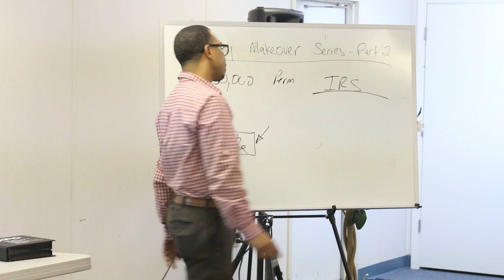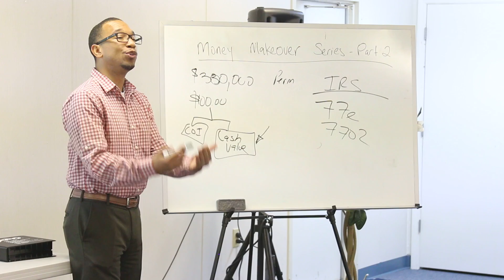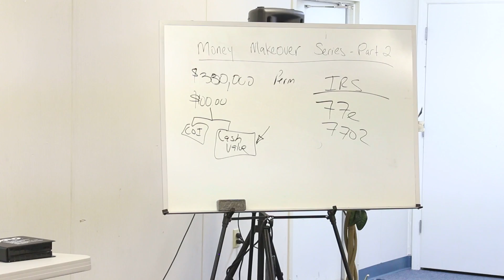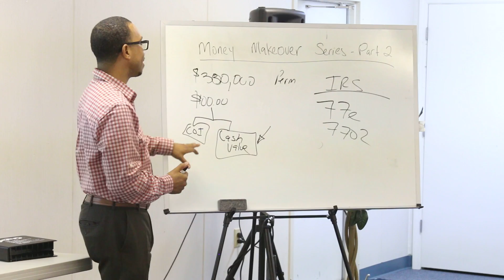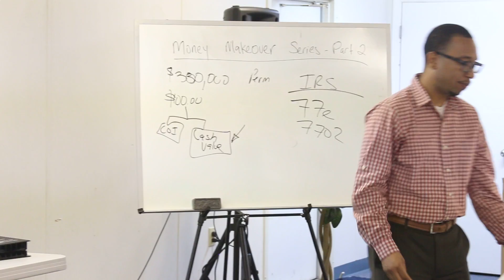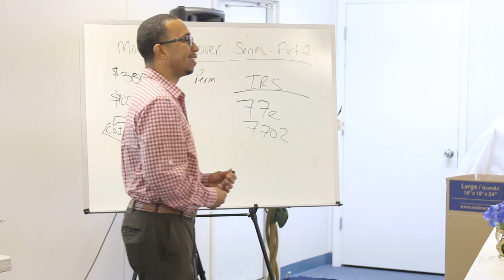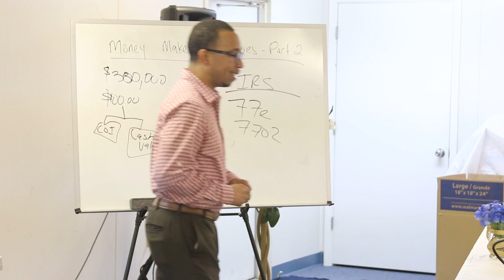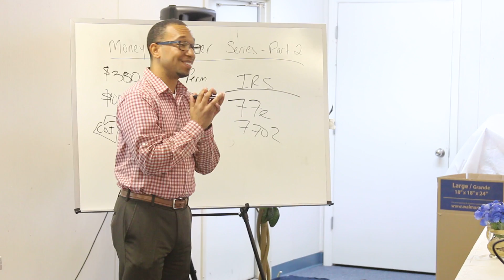Money Makeover Seminar Part II - 5 of 5 - Kevin Ploche - 8/2/2018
This week we discussed Emergency Fund and Proper Protection

Just us next our next session:
Part III will be on Thursday August 9th - Build and Preserve Wealth
at 7pm.